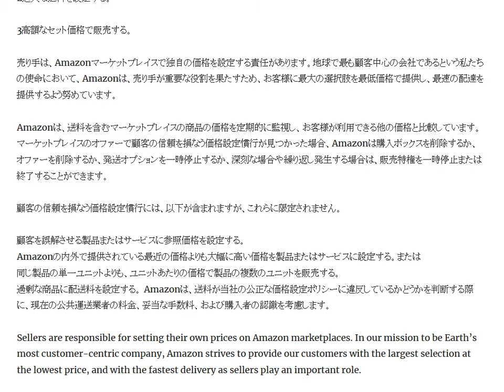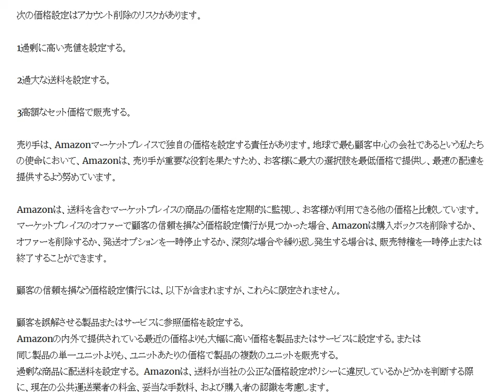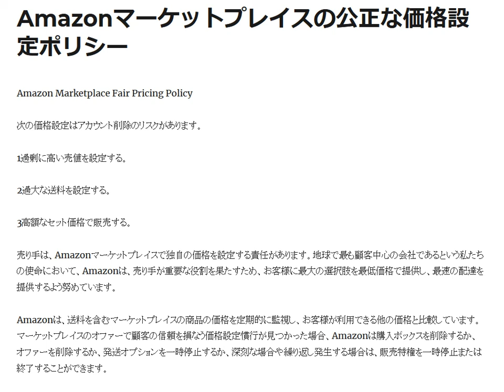Amazon出品価格３つのNG。これをやるとアカウント削除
Amazon価格ポリシー 間違えた値付けはアカウント削除やサスペンドのリスク有！

1日10分で月10万円を稼ぐ! Amazon輸出ビジネスがわかる本(2013/11/22)